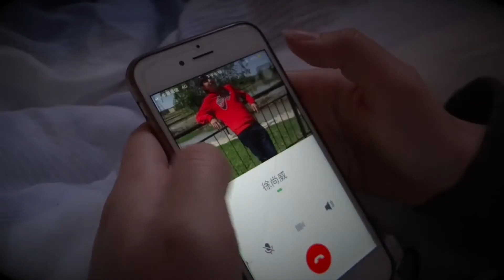密室宣傳片│【遺妄】2018北友文化週《想與你碰面．我們快捷見》